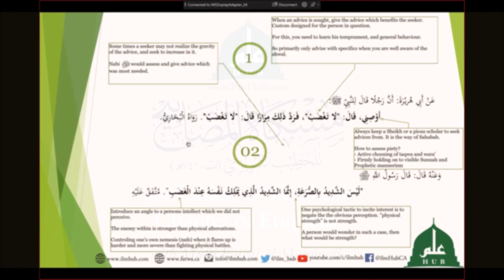Do not become Angry!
A short clip from Session 31 of the on-going lectures from HD210, Mishkaat al Masabeeh, Chapters on mannerism and etiquette.

Teacher: Mufti Faisal al Mahmudi